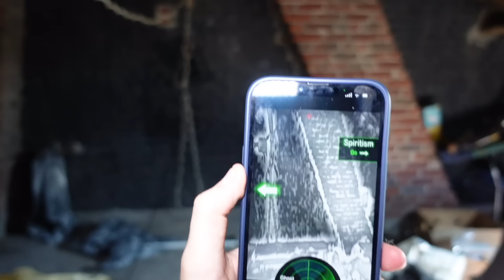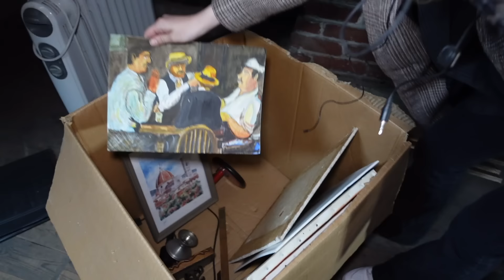LE GRENIER DE CLARA EST HANTÉ 😂 ! TROP DROLE (SKETCH)